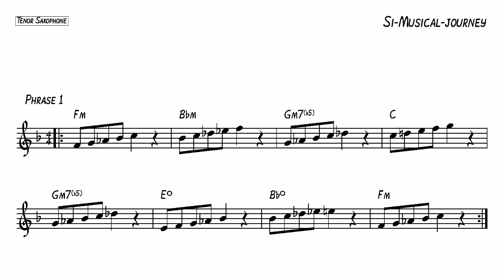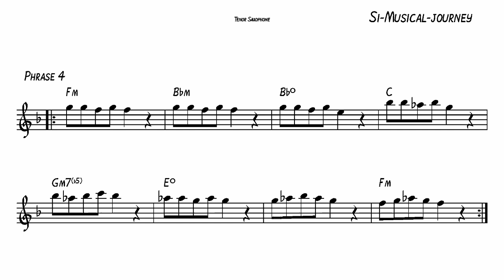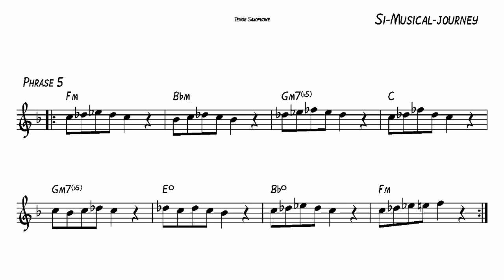MOVING AROUND # 3 SCALER - TENOR SAX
LEARN TO IMPROVISE - MOVING AROUND # 3 - SCALES

In this video you have,

• 5 distinct scale-based phrases
• Each phrase played twice for clarity
• An 8-bar chord progression starting in F minor
• Custom-created bass and rhythmic chord layers

This video is part of a series that includes:

• Phrase Approach
• Arpeggios Approach
• Scalar Approach
• Guide Tones

Chapters
00:00 Introduction
00:35  Phrase 1
01:24  Phrase 2
02:13  Phrase 3
03:01  Phrase 4
03:50  Phrase 5